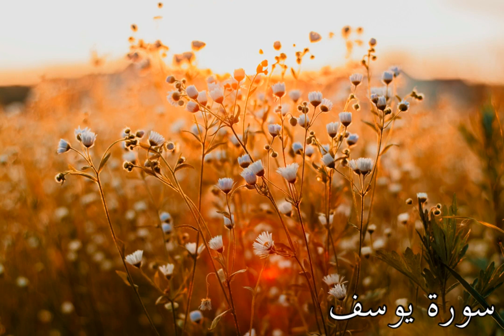🌸سورة يوسف🌸 تلاوة هادئة 💗 سبحان الله على نعمة القرآن 🌺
[سورة يوسف]
مكية، وهي مائة وإحدى عشرة آية.
سبب التسمية
سميت بسورة يوسف لأنها ذكرت قصة نبي الله يوسف كاملة دون غيرها من سور القران الكريم.
عن مصعب بن سعد عن أبيه سعد بن أبي وقاص في قوله عز وجل " نَحْنُ نَقُصُّ عَلَيكَ أَحْسَنَ القَصَصِ " قَالَ :أُنْزِلَ القرآن عَلى رسولِ الله فتلاه عليهم زمانا فقالوا :يا رسول الله لو قصصت فأنزل الله تعالى "الر تِلكَ آياتُ الكتابِ المبينِ " إلى قوله " نَحْنُ نَقُصُّ عَليكَ أَحْسَنَ القَصَصِ " الآية فَتَلاهُ عليهم زمانا فقالوا :يا رسول الله لو حدثتنا فأنزل الله تعالى " اللَّهُ نَزَّلَ أَحْسَنَ الحَدِيثِ كِتَابًا مُتَشَابِهًا " قال كل ذلك ليؤمنوا بالقرآن.
فضائل السورة وخصائصها
لم تُذكَرْ قِصَّةُ نَبِيٍّ فِي القرآنِ بمثلِ هذا الإطْنابِ كما ذُكِرَتْ قِصَّةُ يُوسُفَ عليه السَّلامُ في هذه السُّورَة، فهي أطوَلُ قِصَّةٍ في القُرآنِ.
مقاصد السورة
1- بَيانُ أنَّ العاقِبَةَ للمُؤمِنينَ المُتَّقِينَ الصَّابِرينَ رُغْمَ الابْتِلاءاتِ والمِحَنِ  .
2- تَسْلِيَةُ الرَّسولِ صلَّى الله عليه وسلَّم وأَصحابِه، وتَطْمِينُ نُفوسِهم.
مواضيع السورة
سورة يوسف إحدى السور المكية التي تناولت قصص الانبياء وقد أفردت الحديث عن قصة نبي الله " يوسف بن يعقوب " وما لاقاه من أنواع البلاء ومن ضروب المحن والشدائد من إخوته ومن الآخرين في بيت عزيز مصر وفي السجن وفي تآمر النسوة حتى نَجَّاهُ الله من ذلك الضيق والمقصود بها تسلية النبي بما مر عليه من الكرب والشدة وما لاقاه من أذى القريب والبعيد.